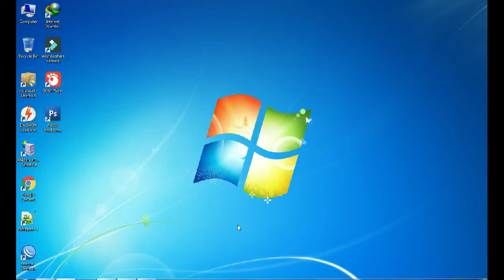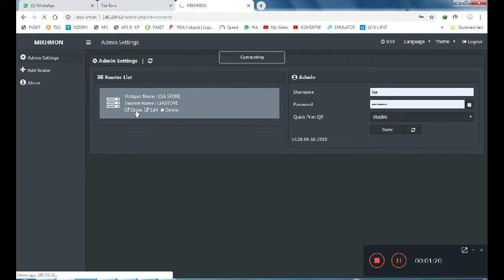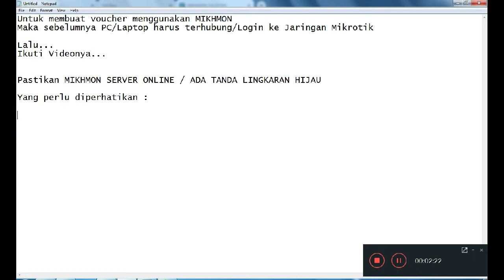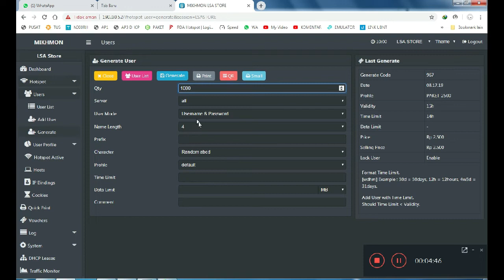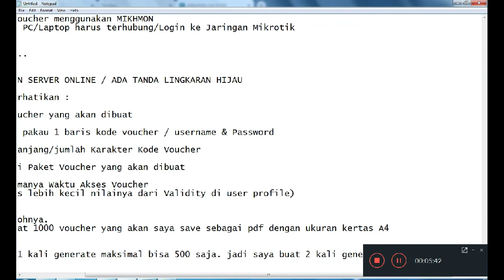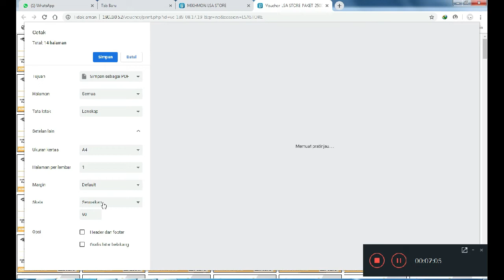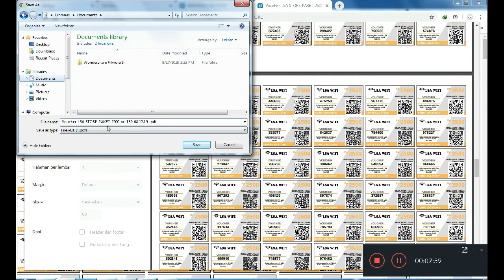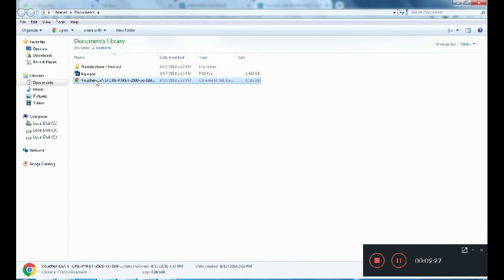LSAWIFI - Membuat Banyak Voucher Pakai Mikhmon